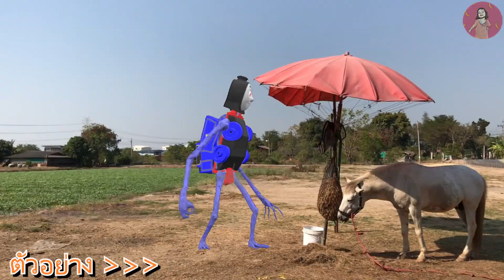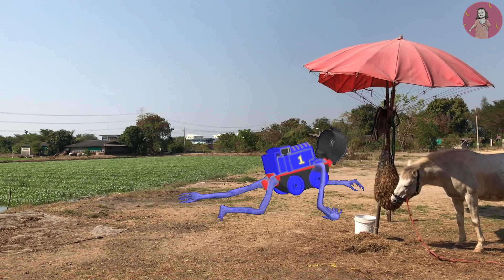ไซเรนเฮดหัวรถไฟบ๊อบจะกินม้า จัดการเลย | ณชาทำมายย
ระหว่างที่นั่งกินขนมเค้กอยู่นั้นได้มี ไซเรนเฮดหัวรถไฟบ๊อบออกอาละวาดจะกินม้า ต้องใช้ปืนแอลกอฮอล์จัดการมัน ได้ขี่ม้า มีรถแม็คโครจอดอยู่ด้วย